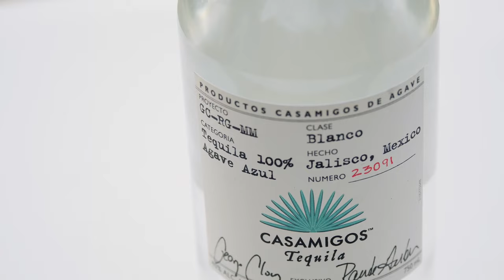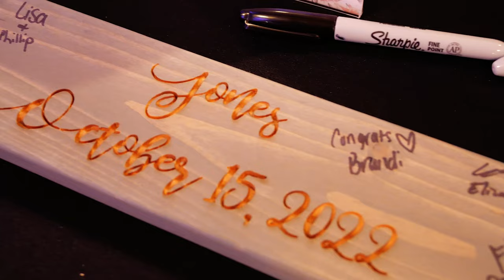Home // Danielle + Steven's Sandy Pines Wedding Highlight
Steven and Danielle Jones were married on October 15th, 2022 on a gorgeous autumn day at Sandy Pines in Demotte, IN. After getting to know this couple for nearly two years, it was such a joy finally witnessing the marriage of these two! Not to mention Steven's emotional vows after seeing his bride-to-be for the first time that day. 🥹 These two also had so many unique personal touches throughout their day, from taking a shot for their unity ceremony to wedding party flip cup! Congratulations to the new Mr. & Mrs. Jones! Enjoy your highlight film 🤍✨

✨VENDORS✨
Venue: The Pavilion at Sandy Pines
Photography: Alyssa Grace Photography
Videography: Raycroft Recordings LLC
Cake: Nothing Bundt Cakes
DJ: anthonyscartozzi
Florals: Denise Floral Designs
Makeup Artist: Makeup by Krissy V
Hair: Top Knot Bridal
Dress: One Fine Day Bridal and Gown Boutique
Tux: Louis Tux Shop